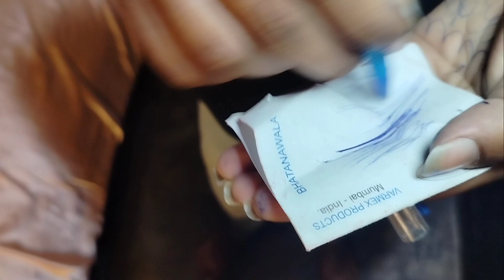CHOCKLET PEN SIGNECUR करो और खाजाओ 😃